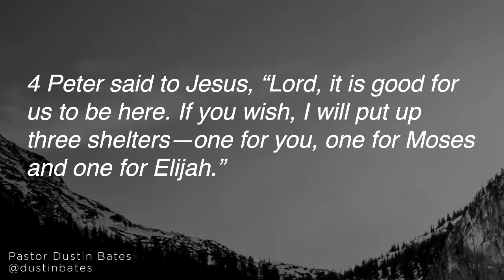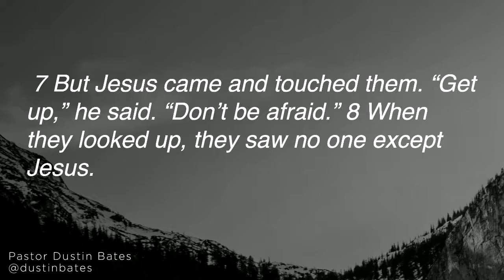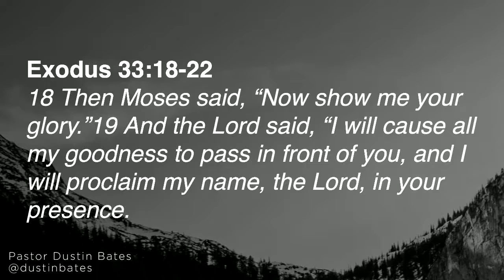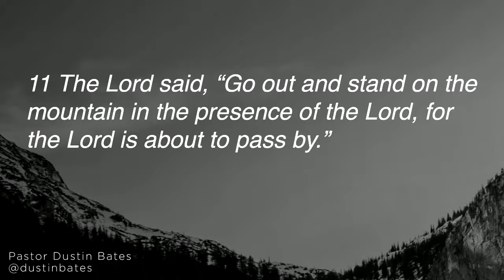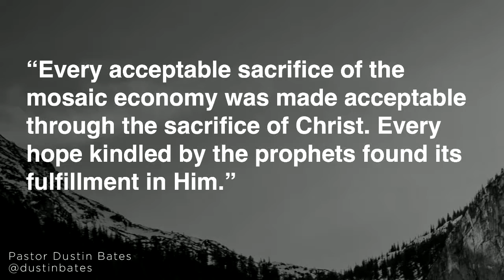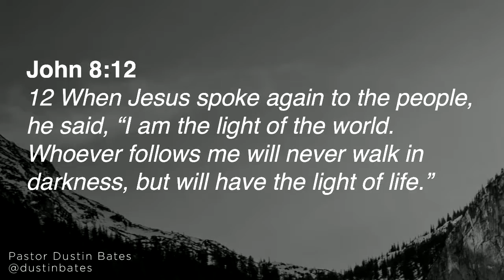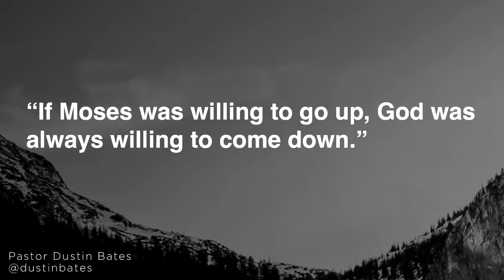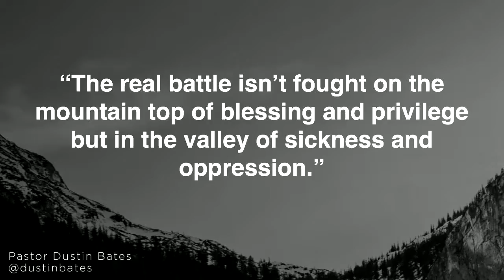Pastor Dustin Bates | We Can't Stay Here: Part 2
Church Eleven32